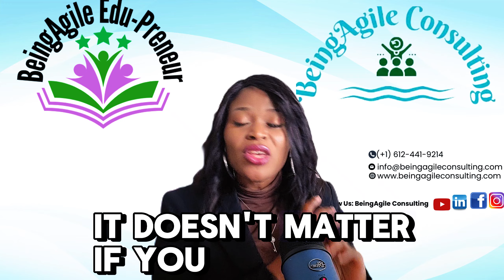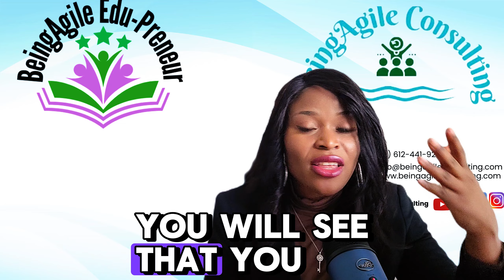How to Deal with a Micro-Manager | Scrum Master Interview Questions & Answers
If you are looking to explore the Agile Coach/Scrum Master/RTE career path, if you are struggling with conquering that interview, if you are struggling with doing your job and you need a mentor/coach to guide you through this journey, we can help you!

Great practical books for practicing and aspiring Scrum Masters:
From Day One to Success: A Step-by-Step Guide for Scrum masters Joining a New Organization
Essential Scrum
Coaching Agile Teams

If you have a question/input regarding this video, please leverage the comment section.